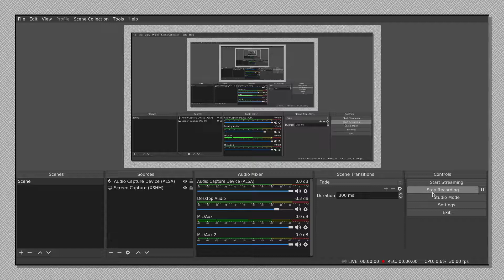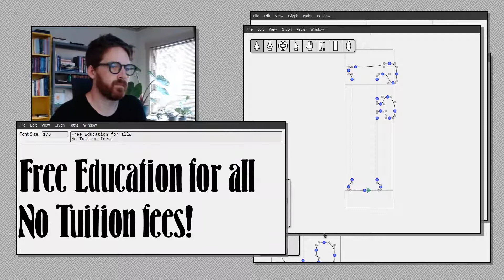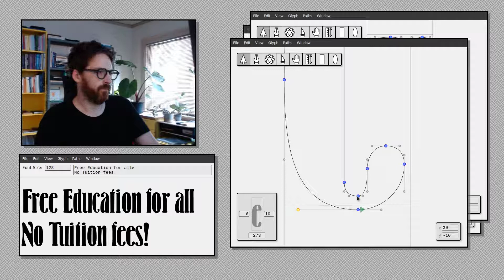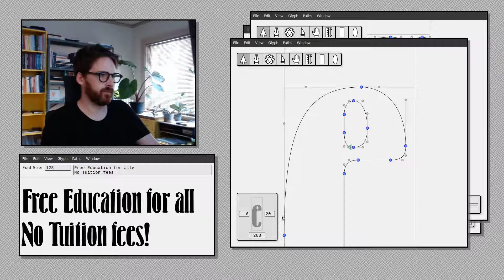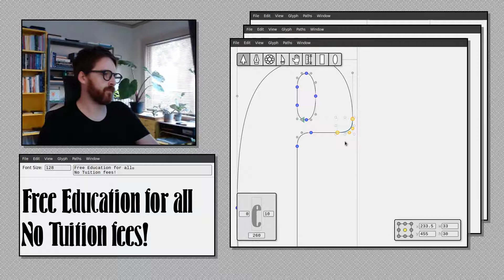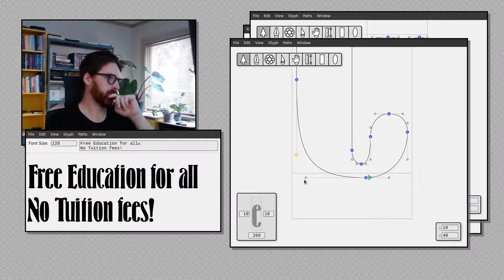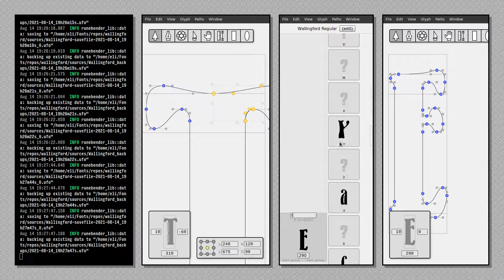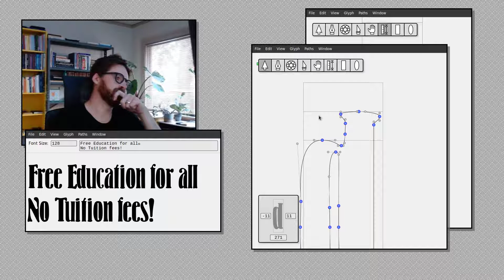Type Design: Wallingford Part 1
The font editor is Runebender.